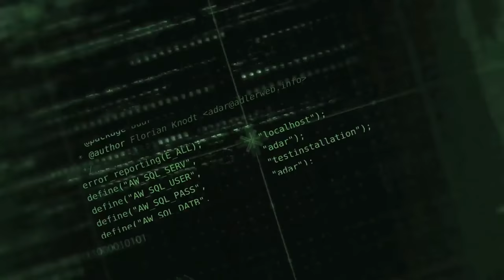BitBastelei #431 - Spaß mit PCIe: DIY Externe Gaming-Grafikkarte am Tiny-PC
PCI Express kommt für viele Erweiterungskarten, allem voran Grafikkarten, zum Einsatz. Was aber, wenn der PC PCIe nicht an der richtigen Stelle sitzt oder der PC zu wenige oder falsche Slots hat? Nun, PCIe ist recht unempfindlich und macht so einiges an Unsinn mit. Legt man es drauf an kann man so auch einen Tiny-Rechner mit einer externen Gaming-Grafikkarte ausstatten.